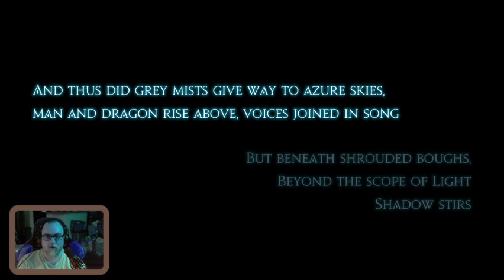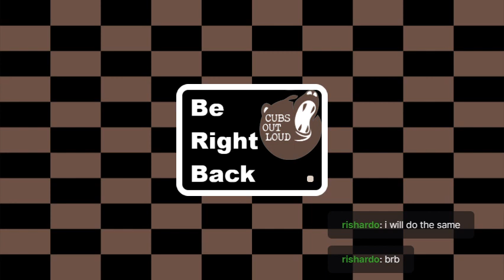COL Gaming 6/19/21: The Dragonsong War Pt 4: Horde's End and Soul Surrender.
Completing the 3.3 Revenge of the Horde storyline and into the 3.4 Soul Surrender content -- Watch live